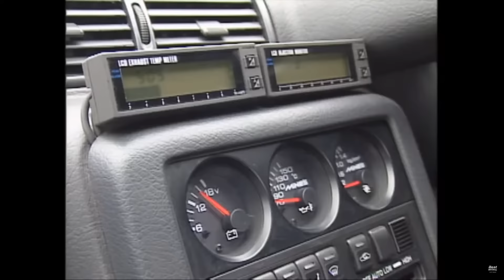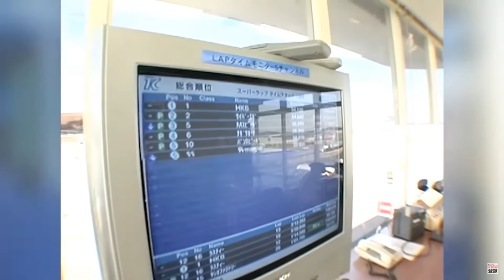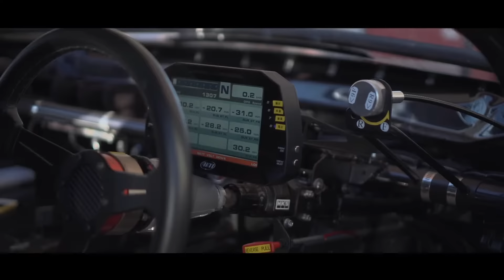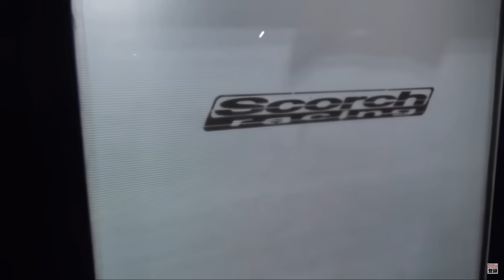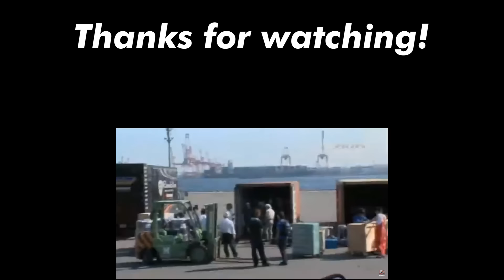The Story of Time Attack and 'Under' Suzuki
Time attack is a form of motorsport where the goal is simply the achieve the fastest lap possible. While this concept is simple, the cars are far from it with outlandish aerodynamics, high horsepower, complex suspension, crazy brake setups and more. While learning about the history of the sport this past winter I thought it might be a fun side project to make a brief video on the people and cars involved. While this only scratches the surface I think it's still a great story and I hope you enjoy it!

I'd seen some videos by the very talented youtuber, Summoning Salt, that looked at speedrunning in games, so I decided to make a video in his style on what is essentially a speedrun in real life with real cars! His channel is

I think the World Time Attack Challenge, WTAC, is going to be great in a few months so I wanted to finish this video in time to hype up the event a bit and showcase some of the cars that will be competing in 2021. Maybe in the future I'll provide some updates, looks at other stories I didn't include in this, or look to other veins in the automotive world!

HOME - Chicken Soup
Patricia Taxxon - Retrograde
Color Index - Intervals (Open Spectrum)